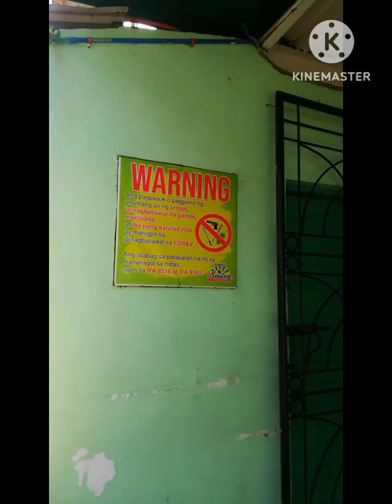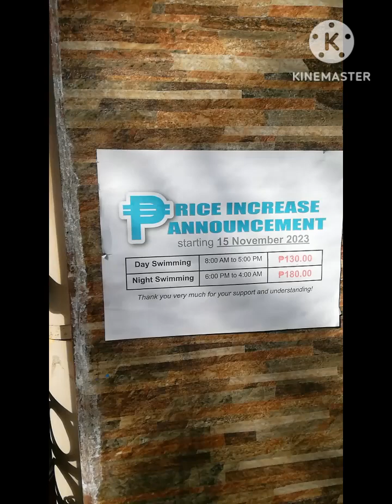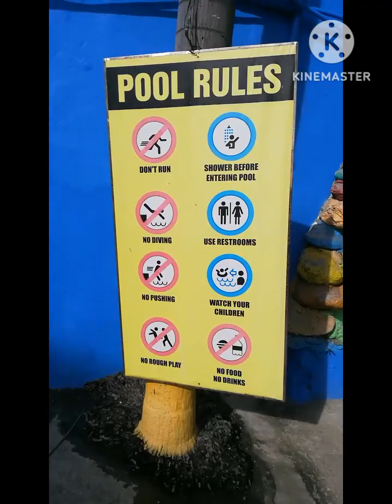Avon Molino SL Year End Celebration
Grabeeeeee! Patapos na naman ang taon! Magbabagong taon na naman! Nakapag party na ba ang lahat? Kung hindi pa, edi wow! Mag party party na! I hope ma enjoy nyo!